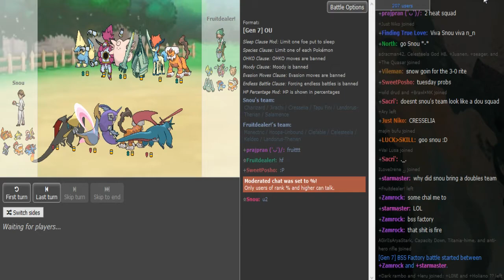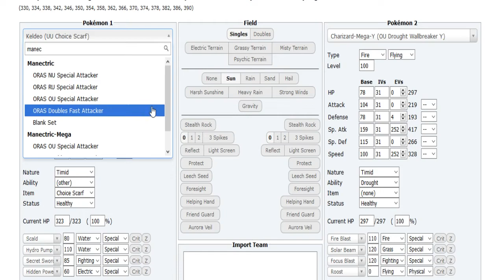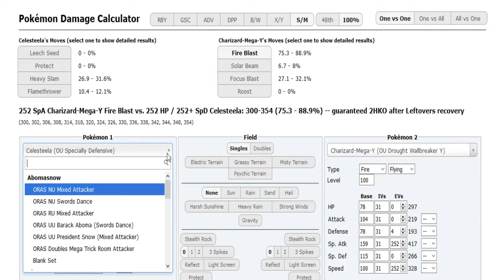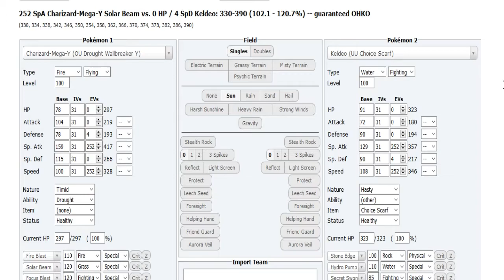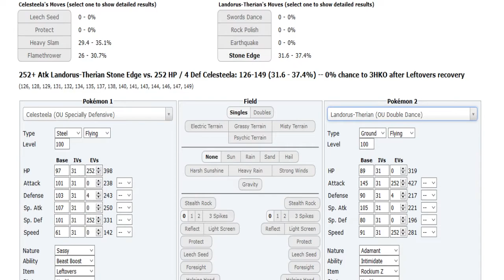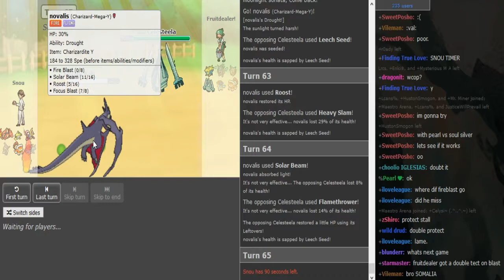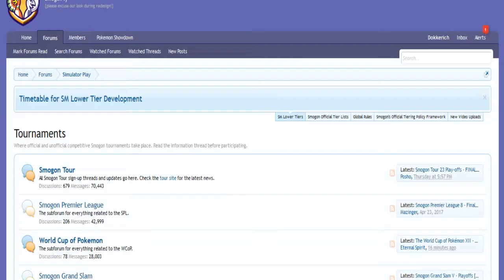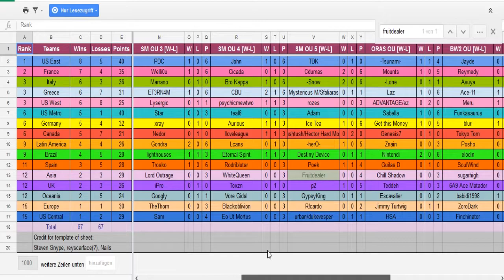World Cup of Pokémon XII-Round 1: -Snow vs Fruitdealer (Sun&Moon OU) w/DenisTheMenace